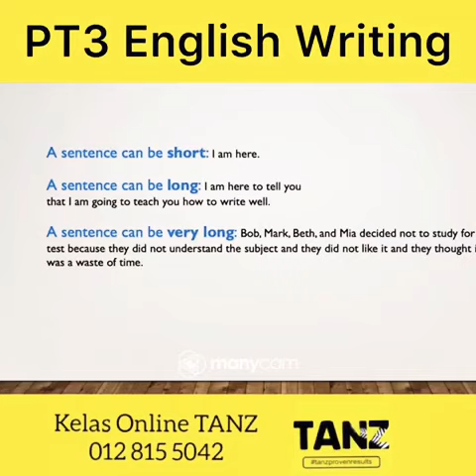Writing basic sentences (PT3 and SPM)